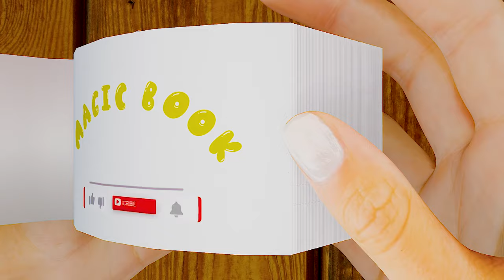ALEX And STEVE Life | Minecraft | FlipBook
About the work done:

I have been working on this video for more than 3 hours, the process of modeling a 3D flipbook, its animation and rendering is very complex. The images used in this video are all digitally painted. My attempt is to give a new dimension to a flipbook, a digital flipbook. Hope you all will enjoy my work! Flipbook modeling and animation programs - Blender, Rendering program - Adobe Premier Pro.